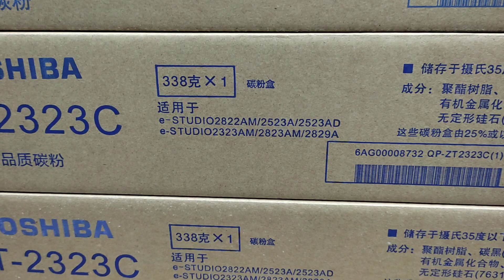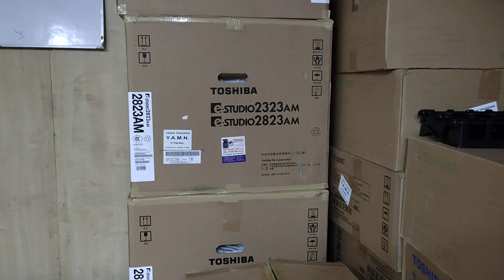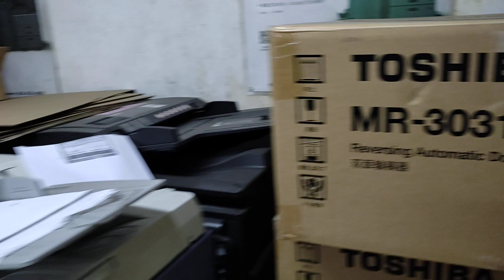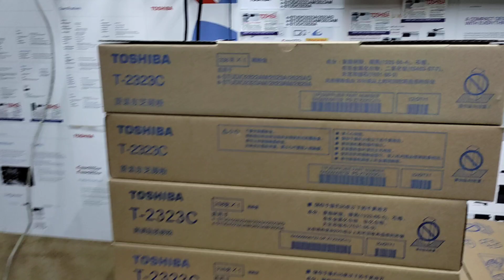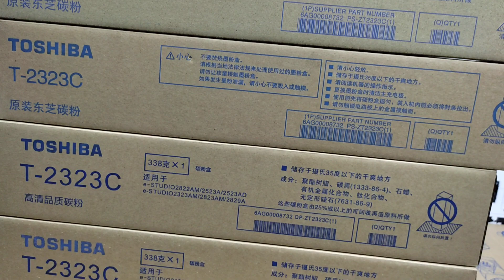Toshiba T-2323C Toner For e-Studio 2523A-2523AD-2323AM price in BD New universal office 01757550875